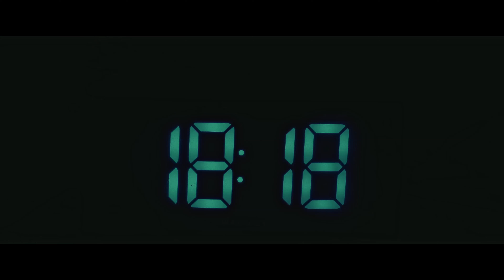"IN A LOOP" (Psychological Thriller Short Film)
The film is about a man with a very rare brain disease that loops his cycle of habits in a very unusual way. A man lives in a loop of habits that are repeated, not every 24 hours, but every hour ...

Film opowiada o człowieku, z bardzo rzadko występującą przypadłością mózgu, która zapętla cykl jego nawyków w bardzo nietypowy sposób. Mężczyzna żyje w pętli nawyków, które się powtarzają się nie jak u każdej osoby co 24 godziny a co jedną godzinę...